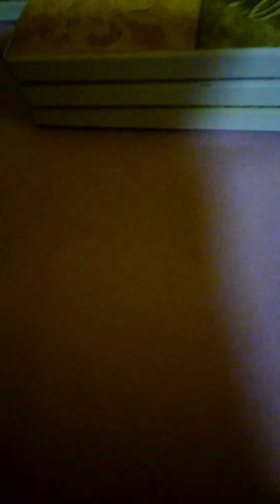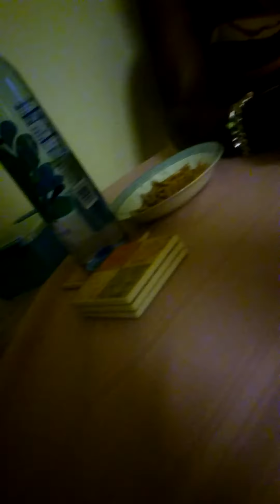September 3, 2016